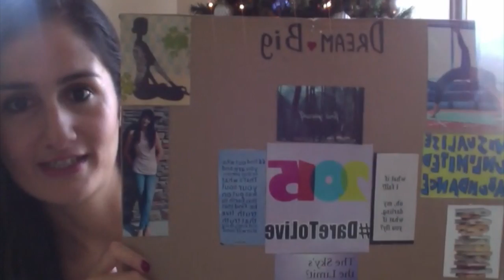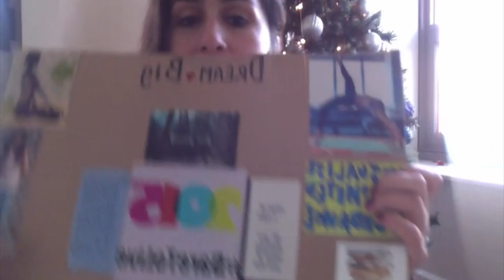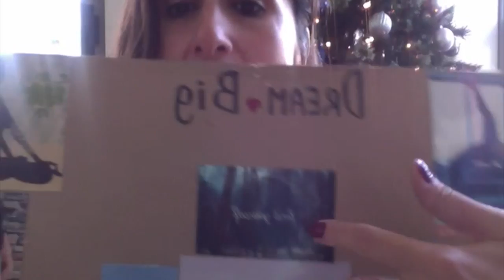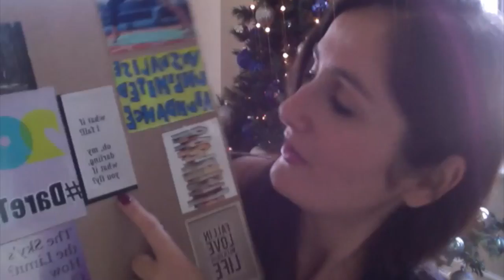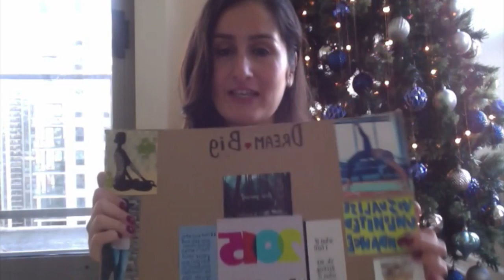My vision board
This video is about my Vision Board